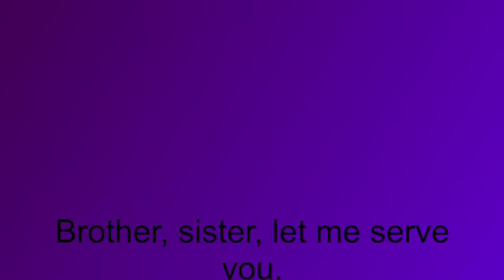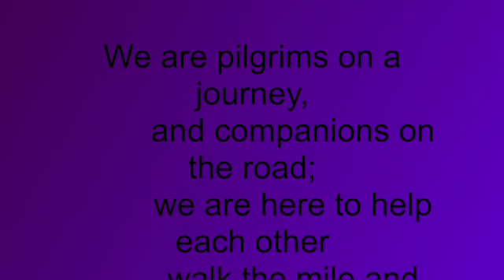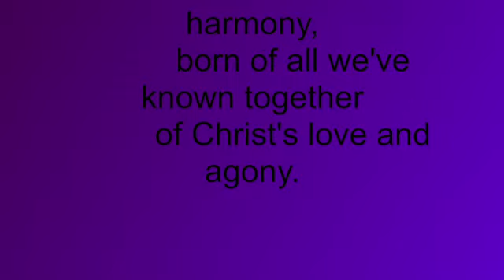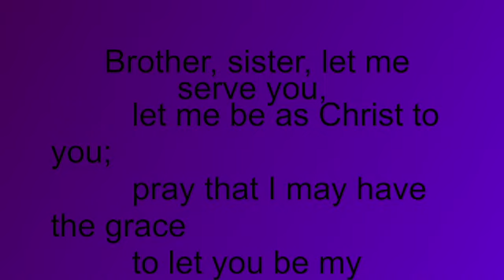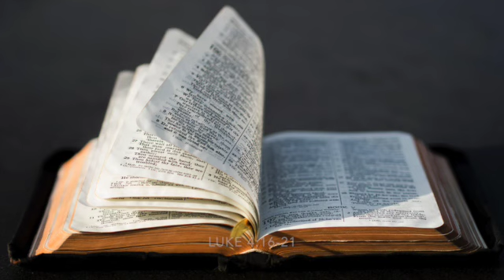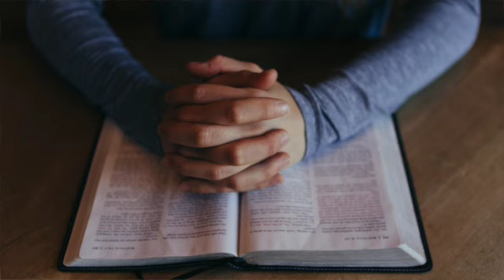Online Worship 14 May 2023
A service of music, prayers, Bible reading, and reflection led by Reader Sue Jones to mark the Coronation of King Charles III.